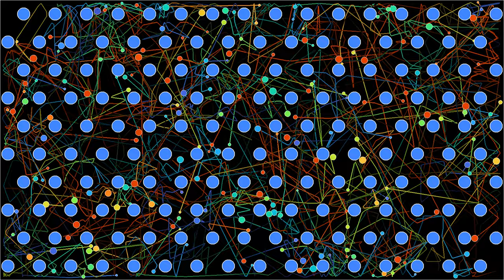A Lorentz gas with denser obstacles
This simulation uses the same principle as in the video , but with four times as many obstacles. The Lorentz gas is a simplified model of matter, in which the atoms are represented by fixed obstacles, while electrons are moving particles that are reflected off the fixed obstacles. If the electrons do not interact with each other, and the atoms are placed on a regular lattice, this model is equivalent to a so-called Sinai billiard. In this simulation, the particles do interact via a Lennard-Jones potential. The obstacles are placed on a regular hexagonal lattice.
The balls have a random radius, and are generated during the simulation on the left side of the box. The mass of the particles has been chosen proportional to their radius. At the end of the simulation, there are 230 interacting particles.
The video has two parts, showing the same simulation with two different representations:
Particle size: 0:00
Kinetic energy: 3:26
In the first part, the particles' color depends on their size. In the second part, it shows their kinetic energy, which is proportional to their mass times their speed squared. The trajectories are shown over a limited duration, and fade towards the past.

Render time: 8 minutes 53 seconds
Compression: crf 23
Color scheme: Turbo, by Anton Mikhailov